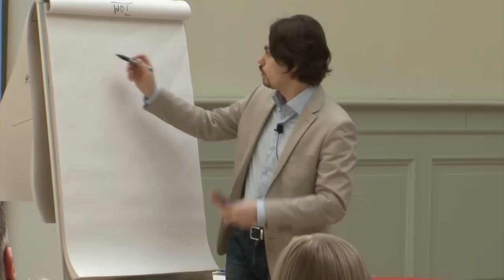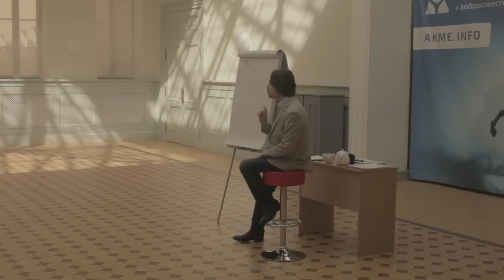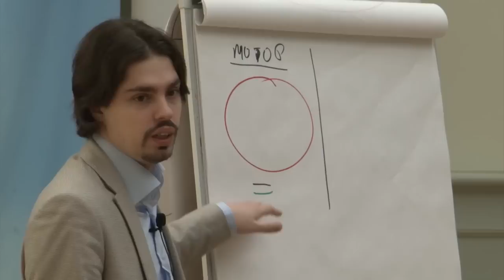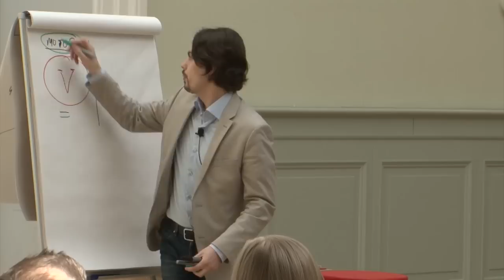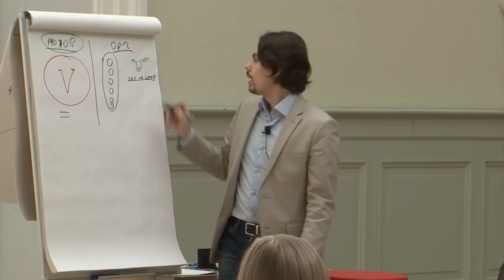Техники запоминания | приемы запоминания| способы запоминания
Техники, приемы и способы запоминания информации -Николай Ягодкин
Какие Вам известны полезные навыки и инструменты для запоминания информации? Волновал ли Вас когда-нибудь вопрос, как запомнить тот или иной материал? Отличается ли запоминание разных видов информации и нужны ли различные инструменты для разного типа информации? Из чего состоит запоминание? Почему визуальный канал восприятия самый мощный и эффективный? Об этом Вам расскажет Николай Ягодкин - самый известный в России специалист по технологиям обучения.

Инструменты и приемы запоминания информации  Развивайте память! Используйте эффективные технологии!